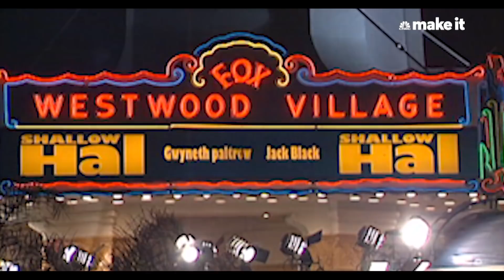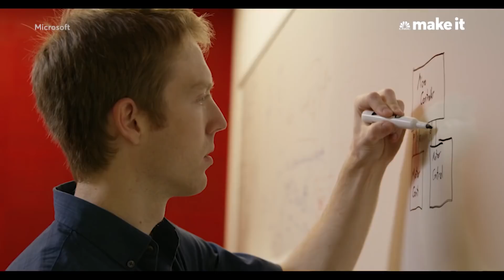Tony Robbins: I've Found The Next Elon Musk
At 23, Easton LaChappelle has been called “the next Elon Musk” by none other than Tony Robbins. Those are great expectations to set for any young person, but LaChappelle is no ordinary entrepreneur.

The inventor is trying to make prosthetic devices more affordable using 3D printing, and he’s already made impressive progress.

LaChappelle has always loved to tinker with electronics. Growing up in rural Colorado, he taught himself the basics of robotics using YouTube and by Skyping experts around the world. At age 14, he built his first working robotic hand using LEGOs, fishing wire and electrical tubing.

For his 16th birthday, LaChappelle got a 3D printer, which “enabled a whole new world of creation,” he tells CNBC Make It. The teen printed a robotic arm, powered it with a windshield wiper motor and submitted it to the 2012 Colorado State Science Fair.

During the public viewing at the science fair, LaChappelle noticed a girl scoping out his project. “She was focused on so many small details and that caught my eye,” he says. “I realized that she was missing her right arm and was wearing a prosthetic device. This was the first time I really saw a prosthetic device and was really able to talk to an amputee.”

The girl’s prosthetic was, he says, a “simple, human-like claw” with just one motion — it could either open or close. Still, it cost a fortune: $80,000, he learned after talking to her parents. As she grew, her family would have to shell out hundreds of thousands of dollars to keep replacing the device.

“It’s like having to buy an $80,000 pair of shoes,” says LaChappelle, and that “blew me away. It motivated me to really take this to the next level.”

LaChappelle’s bedroom became “pretty much a lab with a bed in the corner,” he says, where he worked to turn his prototype into a practical, affordable device. “At one point I had three, 3D printers running 24-7 in there. I had a main desk where I would solder and write software. I had a fabrication bench where I would use power tools like Dremel tools, saws, grinders and drills.”

Later in 2012, he brought his same robotic arm to the International Science and Engineering Fair, the world’s largest international pre-college science competition, and took second place in the engineering category. “That put me on a lot of different radars,” says LaChappelle.

He started traveling the world for speaking engagements and was invited to intern with NASA to work on the Robonaut, a humanoid robot designed to work side by side with humans in space. He even got an invite to the White House, along with other young inventors, and showed his project to President Barack Obama.

In 2014, bestselling author and business strategist Tony Robbins took notice. After watching a TED Talk LaChappelle gave about 3D printing in animatronics (aka, life-like robots) the self-made millionaire reached out.

“I called him up, had this conversation and realized he is one of the smartest, at any age, people in technology,” Robbins says. “This is the next Elon Musk and then some.”

LaChappelle was 17 at the time and about to graduate from high school. “This was a really big moment for me,” he says. “I was trying to decide: Do I go to college? Do I try and start a company myself and self-fund it? Do I go and find venture capitalists?”

The phone call from Robbins, who wanted to partner with him, made the decision easy: LaChappelle decided not to apply and forewent college to continue building robotic arms. He launched his company, Unlimited Tomorrow, with Robbins in February 2014.

“He provided investment, mentorship and guidance to be able to go from a bedroom in Colorado to a garage to a facility, [and] to be able to start working with big companies,” says LaChappelle.

Besides joining forces with Robbins, who has invested $150,000 in the company, he has partnered with major industry players like Microsoft, the software company Dassault Systèmes and Arrow Electronics, all of which help make the product better, he says.

Today, Unlimited Tomorrow is valued at $10 million, he says. He serves as CEO and has seven employees.

Meet the 23-year-old inventor Tony Robbins calls ‘the next Elon Musk’ | CNBC Make It.